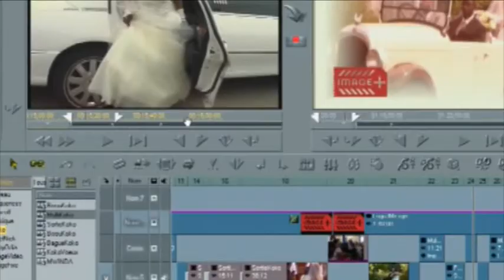PROMOTION SERVICE MARIAGE